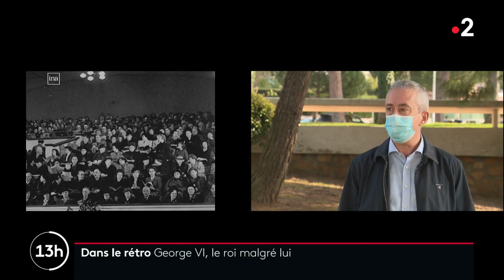Dans le Rétro : la mort du roi George VI en 1952